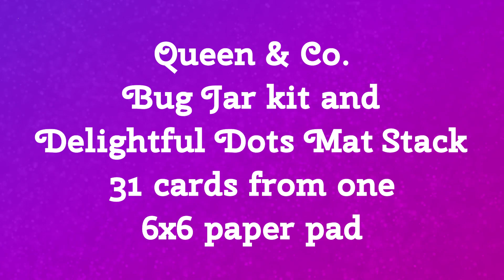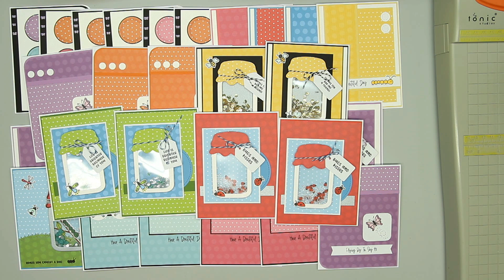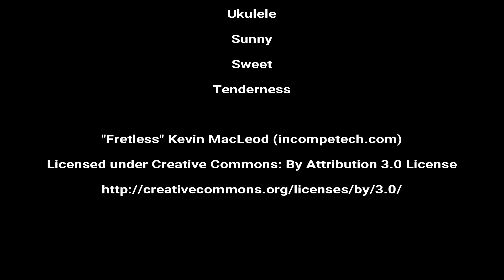Queen & Co. Bug Jar kit and Delightful Dots - 31 cards from one 6x6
This video shows how to make 31 cards using Queen & Co. Bug Jar kit, Delightful Dots 6x6 paper pad and coordinating cardstock. All products used, along with card sketches are provided on my blog post.

HIGHLIGHTED SUPPLIES -
Queen & Co. Bug Jar Kit

Play Pals
Happy Feet
Sandbox
The Great Adventure
Morning Walk
Homeward Bound

Summer
Ukulele
Sunny
Sweet
Tenderness